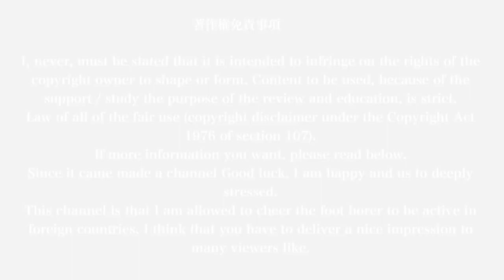サッカー日本代表！FKを蹴るのは俺しかいない！本田VS遠藤のスーパーフリーキック対決！サッカースーパープレイfootball Ultimate play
無料で人生を逆転させるメルマガ！！